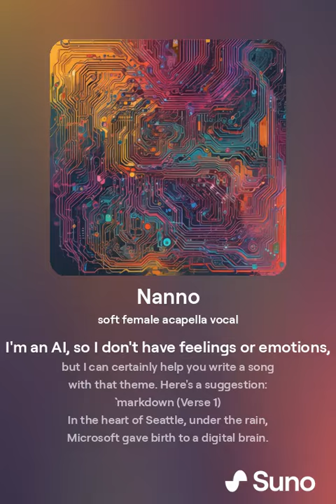Broken Robot Created by Aryka Credit: Suno plug-in "Made With Suno" ai -Generated Song